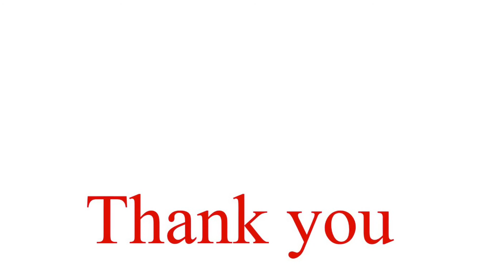Bottle gourd dal/Soraka parupu kadayal/Sorakaya Pappu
Bottle gourd contains lots of water content,it’s good to take during summer’s...It is very rich in vitamin C ,K and calcium...
Ingredients for preparing this dal:
Toor dal 100grams
Tomato 1
Onion 1
Cumin 1/4tsp
Turmeric 1/4tsp
Bottle gourd 150grams
Oil 3tsps
Mustard 1/4tsp
Hing
Small tamarind pieces
Coriander leaves

Process:
Pressure cook rinsed and soaked dal including salt,turmeric garlic cloves,tamarind ,red chilli powder,bottle gourd,oil 1/2 tsp
Cumin,green chillies
Onions and tomatoes...
Pressure cook for 4-5 whistles
Then for tempering:
Take a pan and heat 2tsps oil add mustard,urad dal,red chilli,hing,garlic clove and some finely chopped onions...sauté it and mix it with the pressure cooked dal